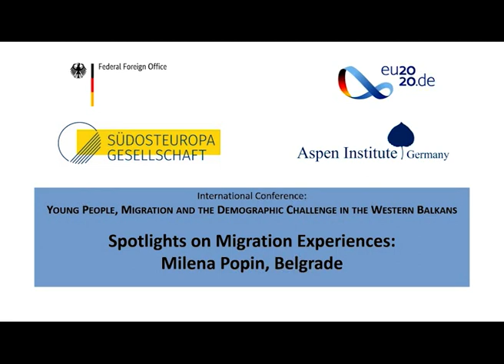Spotlights on Migration Experiences: Milena Popin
Spotlight on Migration Experiences by Milena Popin for the International Conference “Young People, Migration, and the Demographic Challenge in the Western Balkans”.